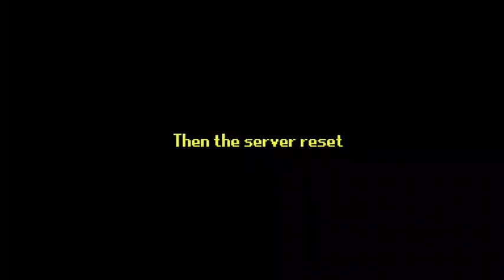OMG! डाइनोसर नेपाल मा| what is real🤔🥰|dainosar game|nepali game|top game| best offline game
Video content kiboard:offline game
nepali game
nepali gamer
Indian gamer
top10 best offline game
Job vacancy in nepal
online game
baideshik rojgar vacancy in nepal
best offline game
Best online game android games
car game Car Racing Stunts Driver
Best Android games
Game in nepal game in India
World best Android games
Earning game jobinfo rojgarnepal World best game World top game World top Best game
Best online game